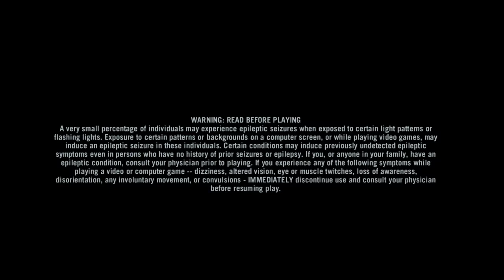Far Cry® 3 Classic Edition_20220717161654